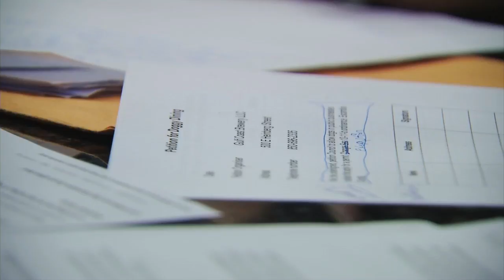"They all have dog dishes"